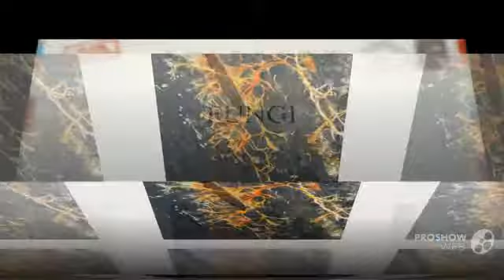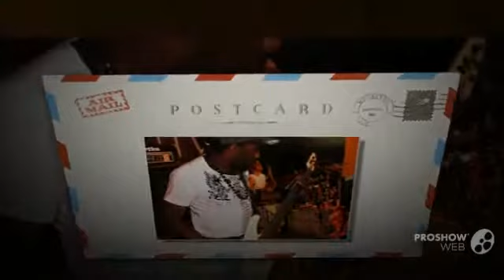Ozonium - fungi kingdom